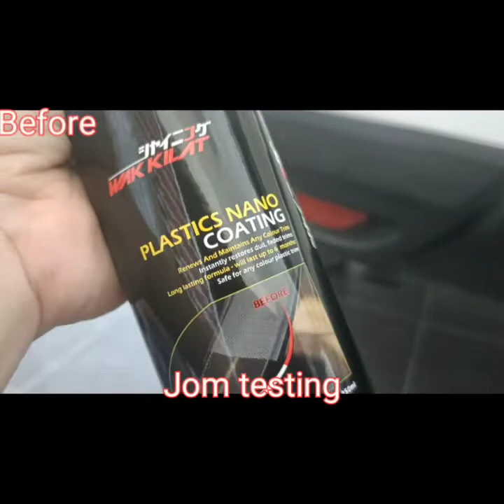#951:[UNBOXING & TESTING] PLASTIC NANO COATING | warna plastik lama menjadi baru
Plastic Nano Coating, warna lama menjadi baru